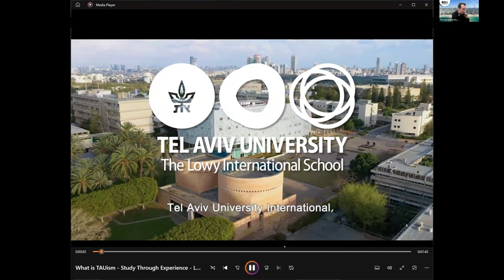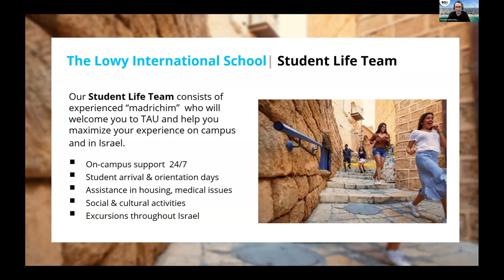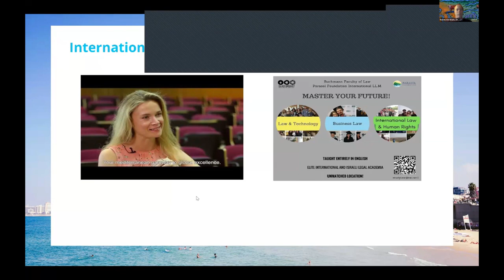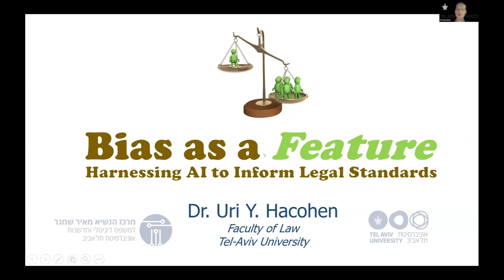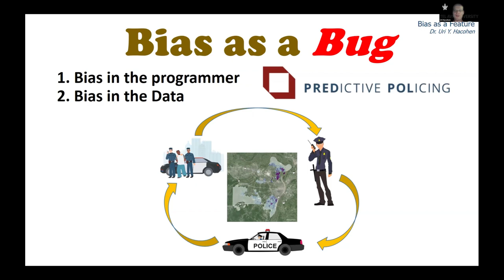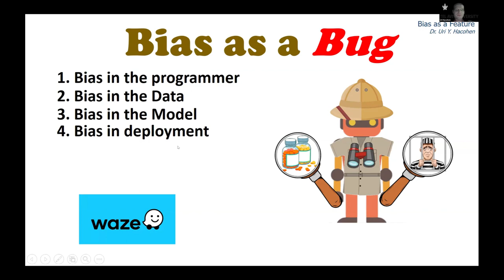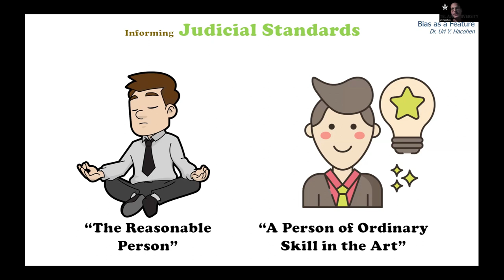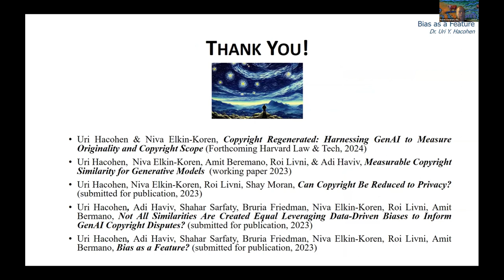Parasol Foundation International LL.M. | Launch Your Legal Learning Adventure at Tel Aviv University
Watch our latest Parasol Foundation International LL.M. Info Session with a unique lecture!

00:00 - Intro
01:40 - Overview and About TAU - The Lowy Int'l School
12:34 - About the Parasol Foundation International LL.M. -  Prof. Ronen Avraham
22:34 - "Harnessing AI to Inform Legal Standards." - lecture by Dr. Uri Hacohen